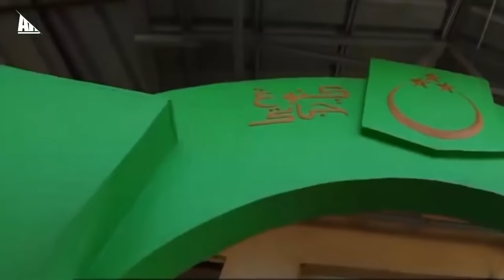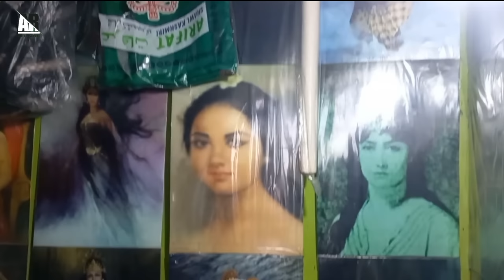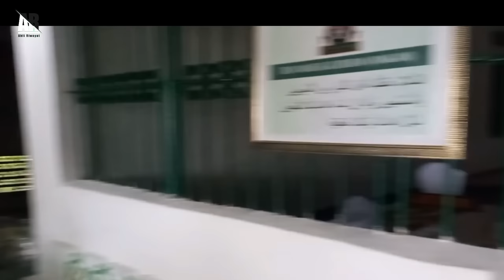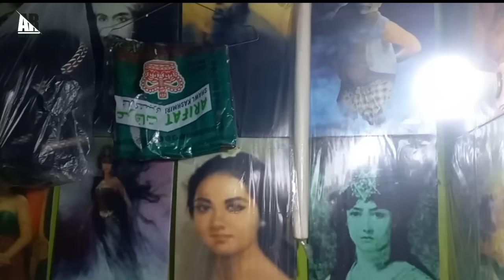Legenda Nyi Roro Kidul Dan Ratu Kidul | Sejarah Pelabuhan Ratu Pantai Selatan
Legenda Nyi Roro Kidul | Sejarah Pelabuhan Ratu Pantai Selatan

Berikut ini ulasan asal usul Pelabuhan Ratu dan legenda Nyi Roro Kidul yang menyimpan banyak misteri.

Disebut sebagai penguasa pantai selatan, legenda Nyi Roro Kidul masih berkaitan dengan asal usul Pelabuhan Ratu.

Menjadi salah satu tokoh legenda yang populer di masyarakat pulau Jawa, legenda Nyi Roro Kidul dan asal usul Pelabuhan Ratu masih hangat diperbincangkan beberapa kalangan.

Pada dasarnya, pelabuhan ratu merupakan pemukiman sekaligus kecamatan di kabupaten Sukabumi, Jawa Barat.

Berada di pesisir Samudra Hindia bagian barat daya wilayah kabupaten sebuah wilayah yang dikenal akan keindahan pantai dan alamya, juga terdapat kisah mistis di dalamnya. Yakni legenda Nyi Roro Kidul dan hotel Samudra

Menurut cerita secara turun-menurun, asal usul Pelabuhan Ratu dan legenda Nyi Roro Kidul berhubungan dengan peristiwa pelarian seorang Putri Pajajaran bernama Nyi Mas Purnamasari.

Dikisahkan, ketika serangan besar-besaran yang dilakukan oleh pasukan gabungan Banten dan diperkuat oleh pengkhianatan prajurit Pajajaran yang bernama Jaya Anteya.

Dengan sisa-sisa kekuatan yang dimiliki Pajajaran, akhirnya pasukan Banten mampu menguasai Istana Pakuan yang sebelumnya dibantu masuk melalui gerbang istana oleh sang penghianat.

Namun sebelum itu, Raja Pakuan telah meninggalkan istana dengan beberapa punggawanya. Sang prabu memilih meninggalkan hal-hal duniawi dan mengambil jalan untuk memperdalam ilmu keagamaan.

Sementara itu, kelompok kecil dari Nyi Mas Purnamasari, putri dari Prabu Rendra ikut meninggalkan istana bersama suaminya, Raden Kumbang, dengan dikawal oleh seorang punggawa inti istana bernama Rakeyan.

Mengetahui Nyi Mas dan suaminya telah kabur meninggalkan Istana Pakuan, Jaya Ateya yang gelap mata karena kecewa pernah ditolak oleh Nyi Mas pun berusaha mengejar mereka.

Di sepanjang perjalanan terjadi pertempuran di antara keduanya. Korban berjatuhan dari dua pasukan hingga menewaskan Raden Kumbang Bagus Setra, suami Nyi Mas Purnamasari.

Melihat kejadian tersebut, Rakeyan Kalong Sunda segera mengambil tindakan dan segera menyerang pasukan Jaya Anteya dengan membabi buta.
Satu per satu pasukan Jaya Anteya tewas di tangan punggawa Pajajaran, hingga terjadi perang antara Jaya Ateya dengan Rakeyan Kalong Sunda.
Jaya Ateya tidak berkutik  dan kalah. Tempat perkelahian  Jaya Ateya dan Rakeyan Kalong Sunda kala itu, kini dinamakan Gunung Jayanti, yang diambil dari nama Jaya Antea.

Setelah peristiwa tersebut, Nyi Mas yang sedang hamil 5 bulan menyebrang ke selatan Jimandri menuju Babakan dengan disertai Rakeyan Kalong Sunda.

Nyi Mas diterima dengan baik oleh para Puun dan masyarakat setempat. Sebab sebagai Putri Pajajaran, ia pun diperlakukan dengan baik, mengingat daerah yang baru ditempati Nyi Mas  masih wilayah Pajajaran.
masyarakat membantu persalinan Nyi Mas. Bayi yang dilahirkan Nyi Mas berjenis kelamin perempuan dan  diberi nama Nyi Mayang Sagara.

Kedatangan Nyi Mas membawa berkah bagi masyarakat setempat. Dengan kemampuan dan kecerdasannya sebagai Putri Pajajaran, wilayah tersebut berubah menjadi pelabuhan yang ramai, dan penduduknya berkemban.

Para Puun sepakat mengangkat Nyi Mas menjadi salah satu Puun. Kemajuan dan pertumbuhan ekonomi penduduk semakin  meningkat hingga mengundang bajak laut, bahkan dari sekian banyak bajak laut yang ganas dan brutal dari suatu wilayah yang ada di Jawa Timur.

Meski demikian, Rakeyan Kalong Sunda mampu menghalau setiap serangan para bajak laut dan berhasil menaklukkannya
Di bawah kepemimpinan Ratu Nyi Mas, terbukti ia berhasil memakmurkan wilayah sehingga membuat nama Cibadak semakin besar dan dikenal banyak kalangan.
Suatu ketika, Nyi Ratu mengambil keputusan meninggalkan urusan duniawi untuk melakukan tapa, dan diikuti oleh penjaga setianya, Rakeyan Kalong Sunda.

Sementara itu, kekuasaan di wilayah tersebut kembali dipegang oleh para Puun. Setelah ditinggalkan Nyi Ratu, wilayah tersebut mengalami kemunduran.

Putri Nyi Ratu yang bernama Nyi Mayang Sagara pun tumbuh dewasa. Karena kecerdasannya, ketiga Puun menyerahkan kepemimpinan pada Nyi Mayang Sagara yang bergelar Nyi Roro Kidul.

Di bawah kepemimpinan Nyi Ratu Kidul, daerah tersebut mengalami puncak keemasan. Mulai dari segi ekonomi yang semakin meningkat hingga tempat kekuasaan yang semakin luas.

Di samping itu, Pelabuhan Ratu  yang berada di barat Pulau Jawa juga pernah menjadi tempat perdagangan Internasional.

Begitulah ulasan asal usul Pelabuhan Ratu dan legenda Nyi Roro Kidul yang menyimpan banyak misteri.